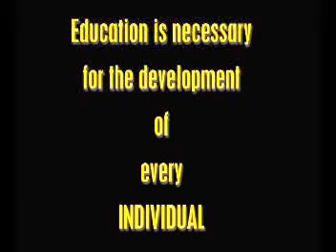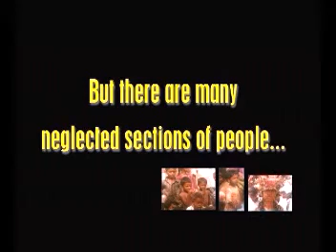Tribal School, Allampally, 3D Concept, 2002